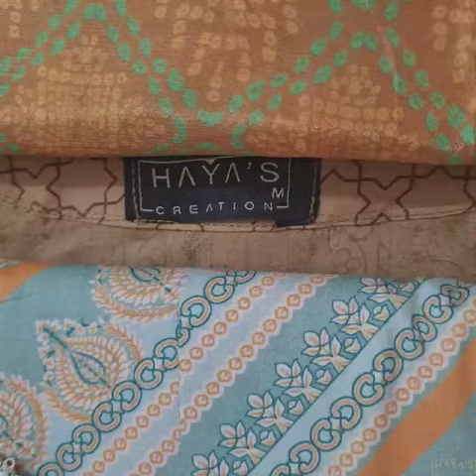Beautiful Maria b Lawn with Printed Dupatta | Eid Collection 2021-2022 | Latest Maria b Dress Design